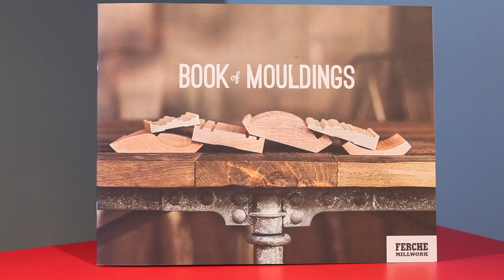AAFCM American Advertising Awards Professional Best of Show